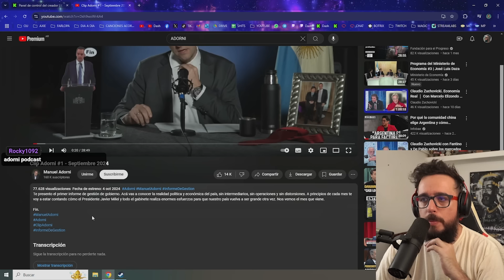ADORNI MODO YOUTUBER - IRL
Una conferencia de prensa un poco diferente y más relajada